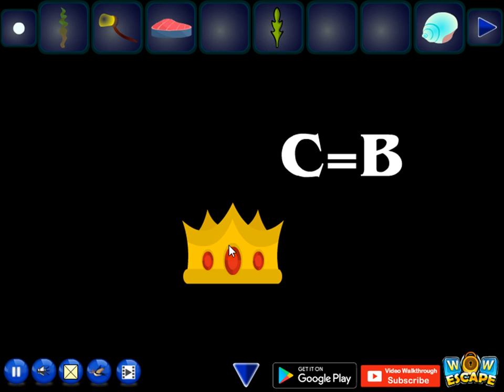Escape Journey 02 | Video Walkthrough | Wow Escape | Official Walkthrough